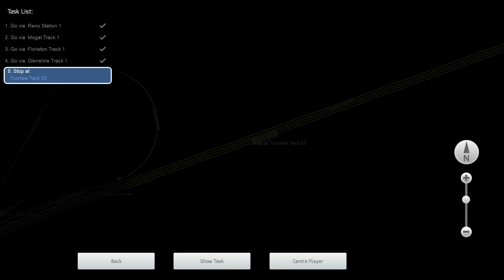D&RGW Coal Part 1 - Donner Pass - EMD SD40T-2 Rio Grande - Train Simulator Classic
Both before and after the merger of the D&RGW and Southern Pacific in 1988, Rio Grande power frequently appeared on Donner Pass hauling coal mined on the D&RGW in Utah to the west coast. You are the engineer of D&RGW Extra 5382, a westbound loaded coal train ready to depart Sparks Yard after a crew change and begin the ascent of the east slope of Donner Pass with a trio of Rio Grande SD40T-2s as power.

Loco: EMD SD40T-2 Rio Grande – included with route